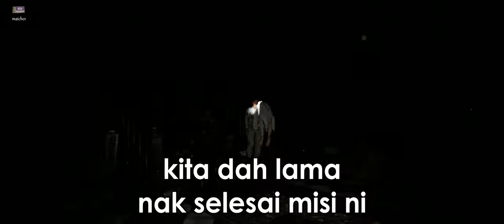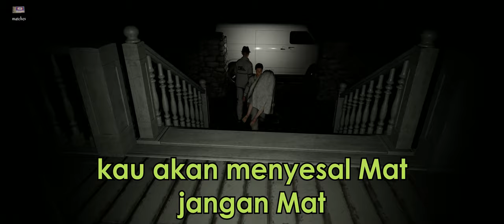Kisah Benar Dinie Kena Bogel (Bukan Dalam Game Pacify) | Geng AMAR #10 (Aad11nie Mamat Ahmar)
Game ni Hantu dia paling Laju sekali

Geng AMAR #10
Geng AMAR
Jom join ahmARMY HQ
Dapatkan update Ahmar kat internet